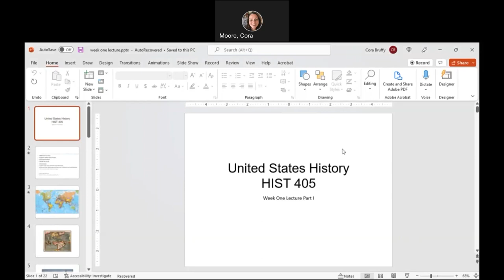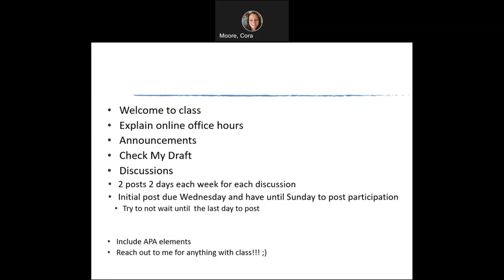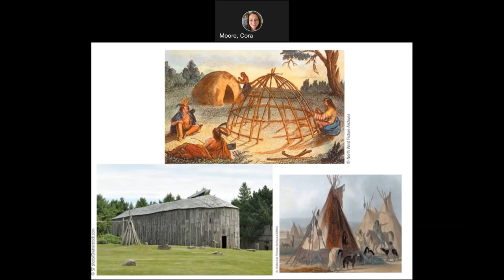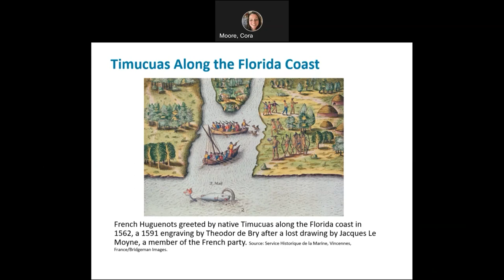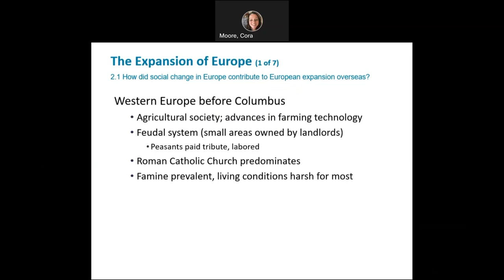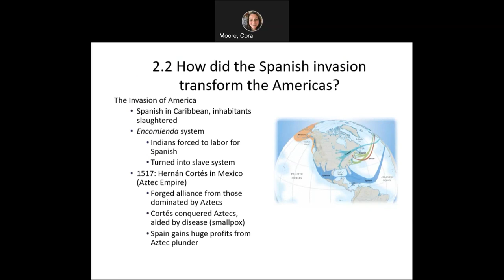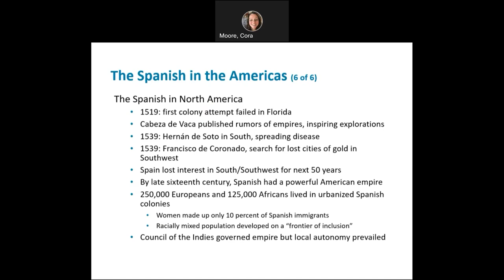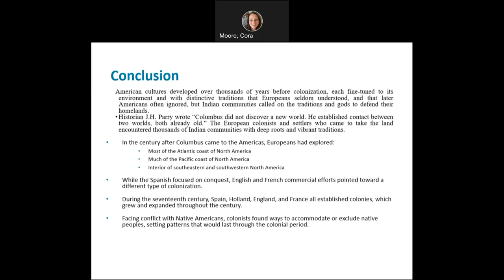HIST 405 Week one Lecture Part I